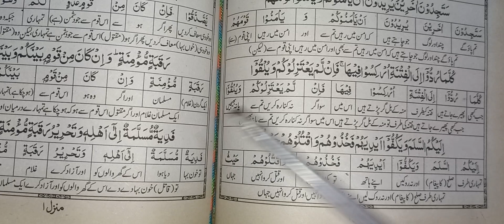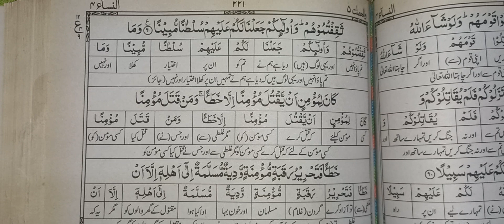5th Parah ||Surah Al Nisa ||Harf Ba Harf Trjma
Asslamo Alekum viewers, today we complete 9th Raku of 5th Parah .Alhamdolillah